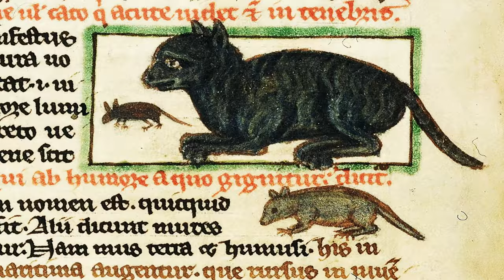You Won’t Believe the Mystical Folklore of Cats! 🐱✨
Hello and welcome to the channel, In this video, the channel host and Viking storyteller Egil Thorsson is chatting about the folklore of cats.

We are a Derby-based and from the United Kingdom with the channel hosted by Vikings Bragi Magnarsson and Egil Thorsson. We teach about Anglo Saxon and Viking history. The original aim of this channel is to build a large database of traditional folktales and stories from the Viking sagas. This is a mission we are continuing to work on with publishing weekly folktales. We also publish weekly history content. Egil Thorsson studied Archaeology at York University in the 1980s and has been a Viking re-enactor for over 30 years and grew up in Kent.
    Bragi Magnarsson was born in Derby in the late 20th century and has a passion for history, traditional crafts, and storytelling. He spent many years re-enacting with the American Civil War Society UK and has over 25 years of experience re-enacting from the Iron age to WW2. The aim of this channel is to be both fun and entertaining with the aim to always improve the content from filming techniques to editing and to continue building a family-friendly community.
       The first channel host and Viking historian and storyteller and re-enactor Tyrkir Thorkelsson has been a Viking and Anglo-Saxon re-enactor since the mid-1980s and was one of the first people to have a business going around the school's system teaching both Anglo Saxon and Viking history whilst dressed as a Viking. He is well known for telling tales from the Viking Sagas.

Please help the channel grow by becoming a Patron.

Panasonic Lumix G80 With Lens kit G Vario 1:3.5-5.6/12-60 ASPH

Panasonic lens Kit G Vario 1:2.8/12-35mm ASPH

Joby JB01508-BWW GorillaPod

Joby GorillaPod MobileRig

Blue Ice Snowball Condenser Microphone

Sandisk 64gb Extreme Pro Memory Card

Thank you from the Northworthy Team